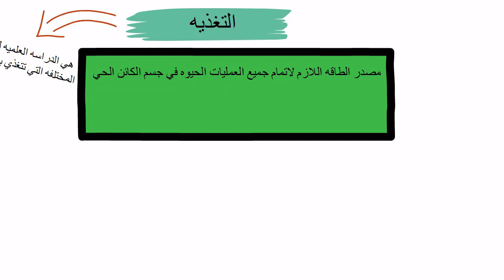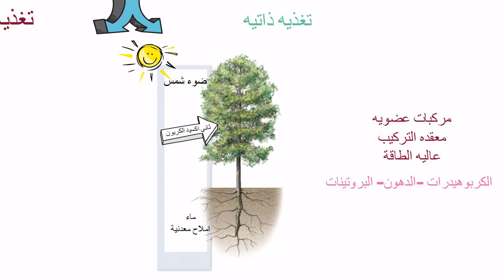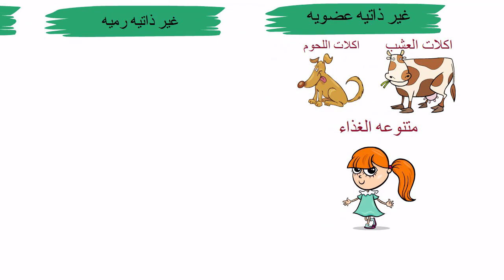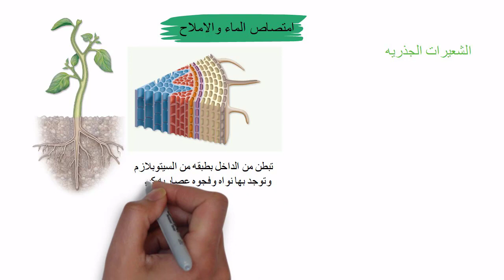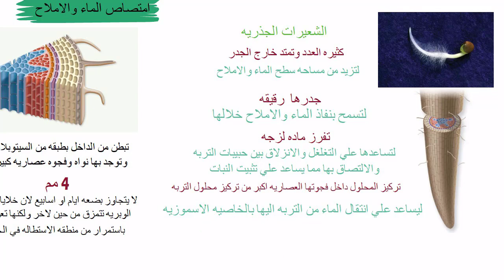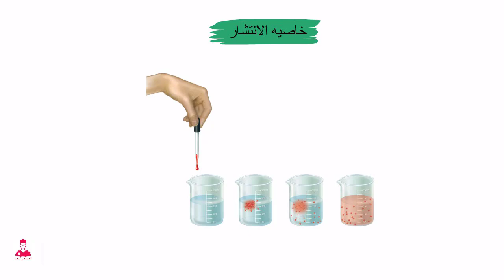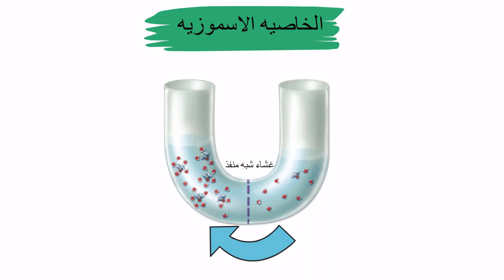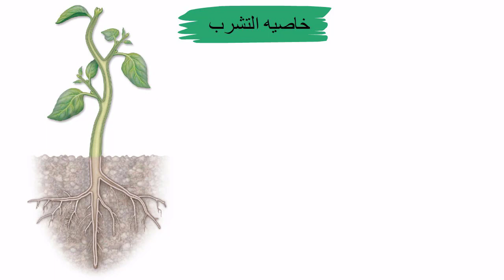التغذية - 01 أحياء تانية ثانوي ترم اول ابسط شرح - اليه امتصاص الماء والاملاح المعدنيه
احياء تانيه ثانوي اول درس ترم اول
التغذيه